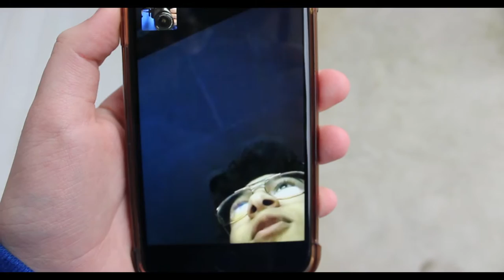Paying Noah A Visit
"Living Features" : Featuring
Zach Jones
Noah Anderson
and Ryan Jones